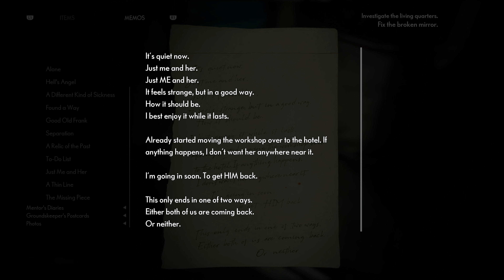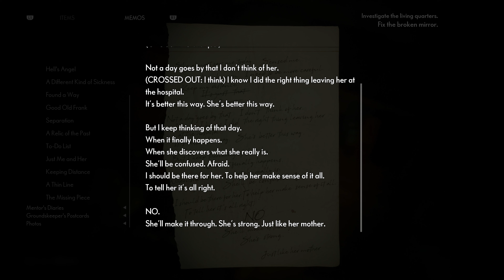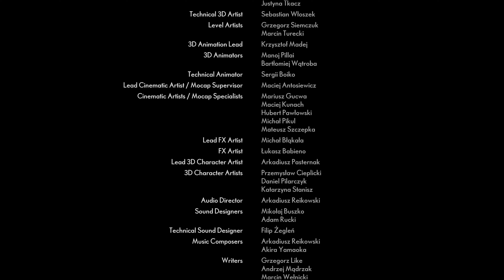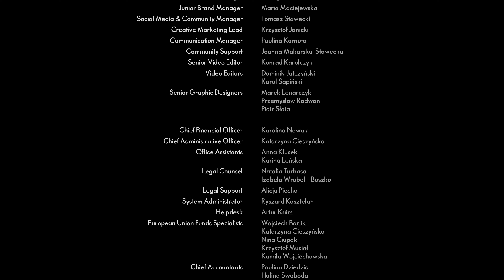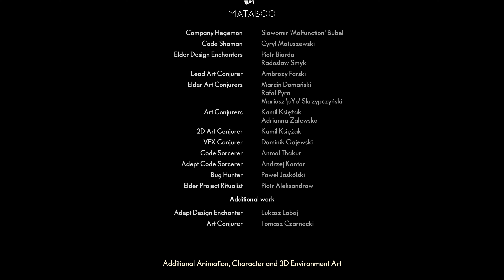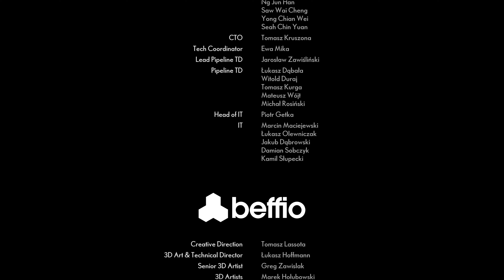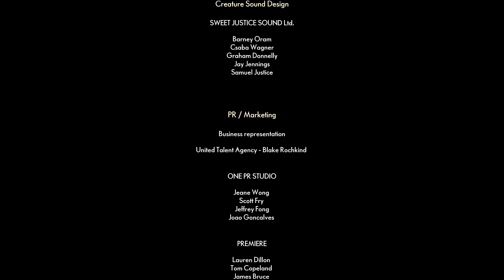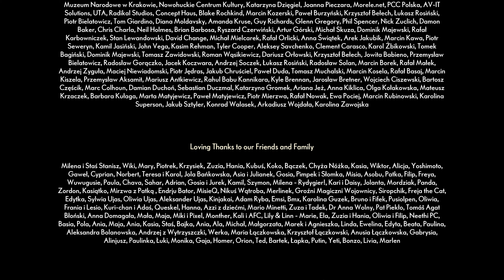The Medium Walkthrough (You Can't Always Save Everyone, Butterfly) Part 14 Finale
“PLAY IN TWO WORLDS AT THE SAME TIME

THE MEDIUM
Discover a dark mystery only a medium can solve. Explore the real world and the spirit world at the same time. Use your psychic abilities to solve puzzles spanning both worlds, uncover deeply disturbing secrets, and survive encounters with The Maw - an entity born from an unspeakable tragedy.

The Medium is a third-person psychological horror game that features an innovative dual-reality gameplay, unique art style inspired by painter Zdzisław Beksiński, and original soundtrack co-composed by Arkadiusz Reikowski and Akira Yamaoka.”
- Bloober Team

PlayStation 5 (captured via ElGato 4K60 Pro [4K when available])

Release Date: September 3, 2021 (U.S.) [Original Release Date: January 28, 2021]
Available on PlayStation 5, Xbox Series X/S, PC